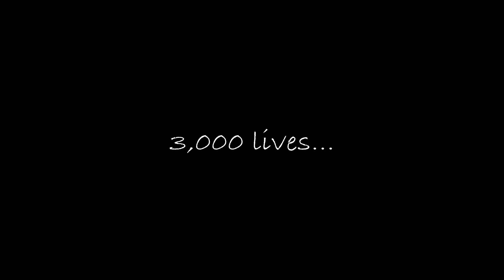9/11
R.I.P.

~Mia